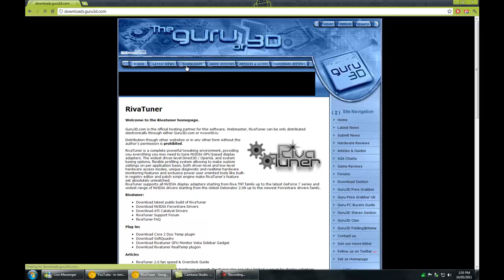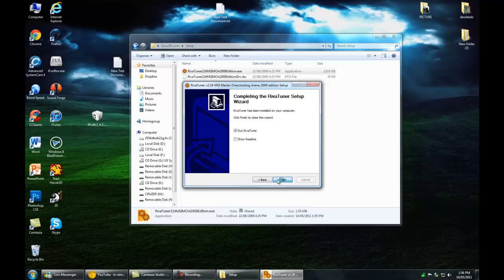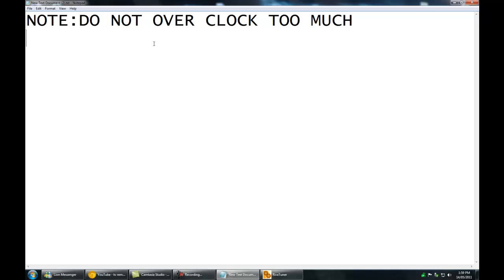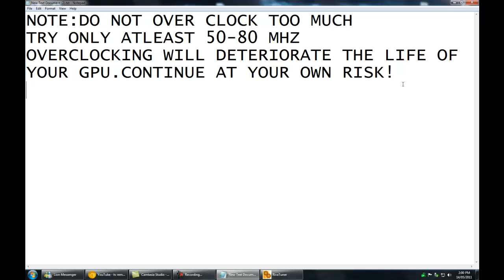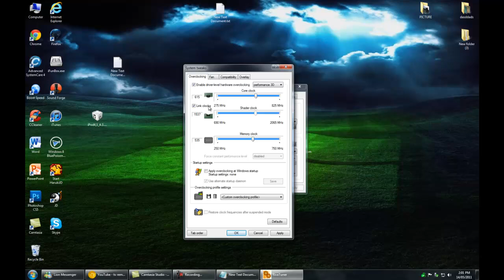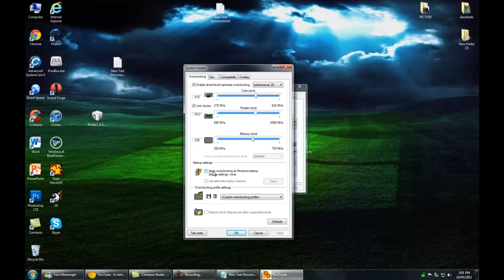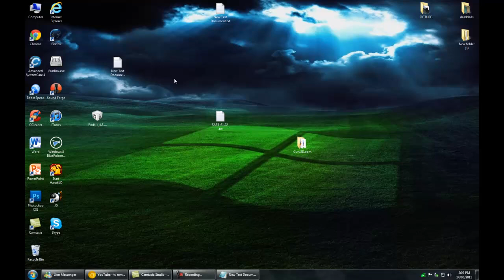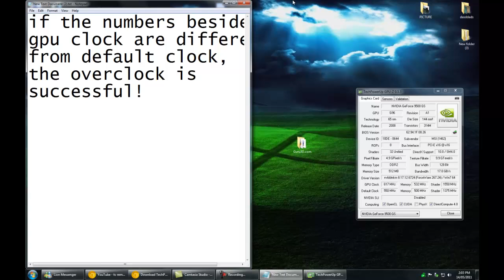How To Overclock Your Graphics Card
Perfect Video for those looking for how to overclock your Graphics card or GPU.

We wont be help responsible for any damages, its just a guide so do it at your own risk.

Here are the programs you need:
Riva Tuner
GPU-Z

This video shows the basics of over clocking your grpahics card, not your cpu or processor.

There are advantages such as more fps, less lag, and better performance.

But with advantages come disadvantages such as shorter life time, greater risks, and loss of warranty.